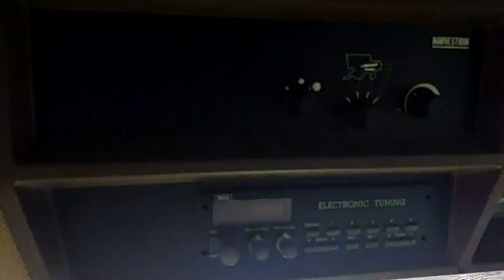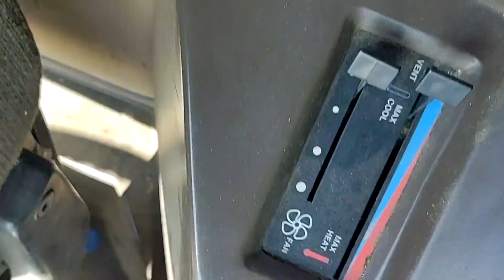1992 JOHN DEERE 9500 For Sale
Category: Combines